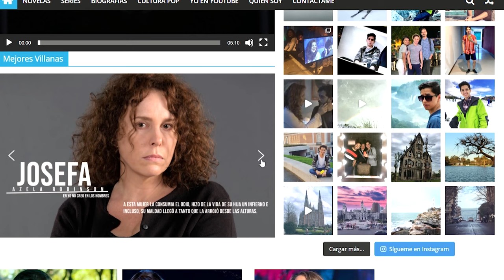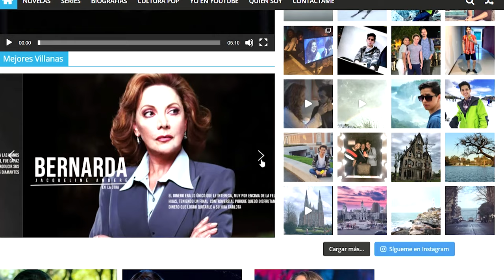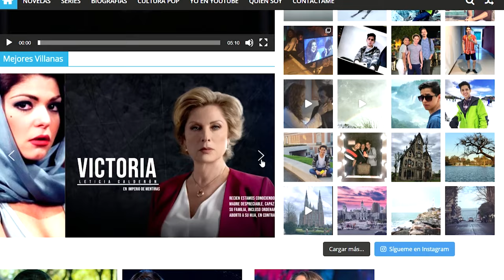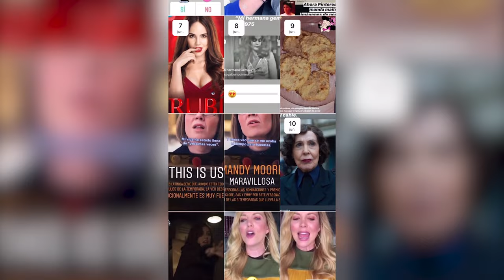Las 5 mejores novelas de Nacho Sada